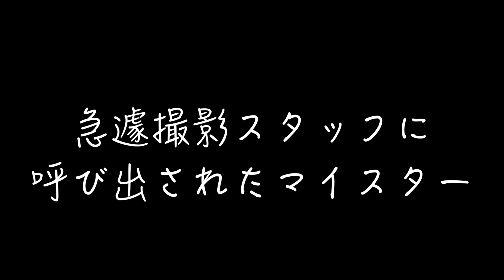【質問回！】ACTBASE店長に色々と聞いてみた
今後も定期的に動画をアップしていきますのでお楽しみに！

エフェフリに遊びに来てくださる方へ
〒460-0011
愛知県名古屋市中区大須3丁目31番12 3F
鶴舞線上前津駅 番出口から へ2分
営業時間 12:00〜19:00 火曜定のみワンフロア営業

ACT BASEに遊びに来てくださる方へ
〒458-0029
愛知県小牧市中央3-48
営業時間　12:00~19:00　 水曜、木曜定休日